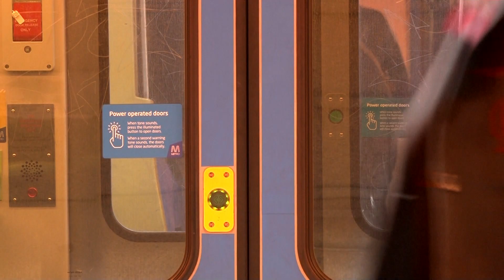Nugget Miller GOAL (( Centenary Oval, 1990 ))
Mr Casual does it again for Tasmans.